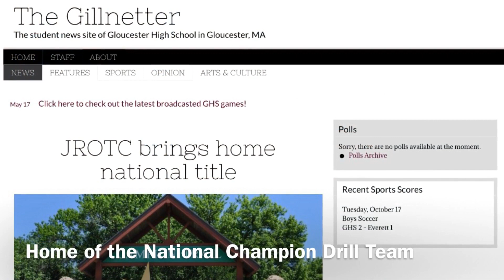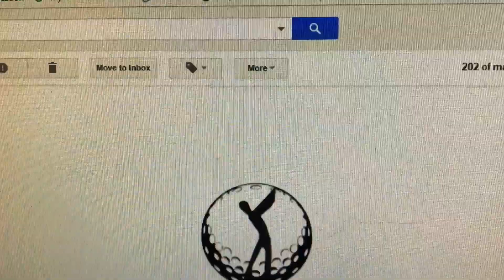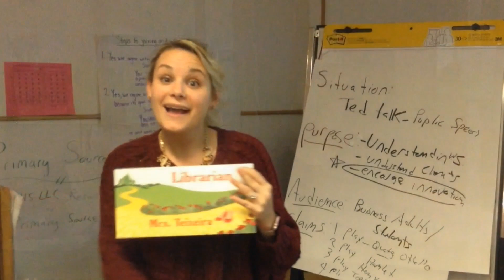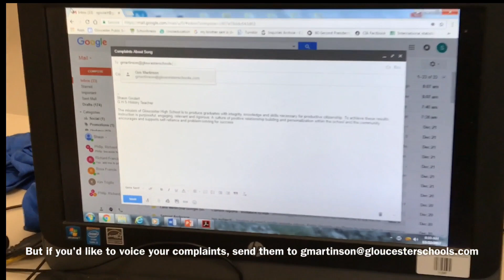GHS Holiday Song (2017)